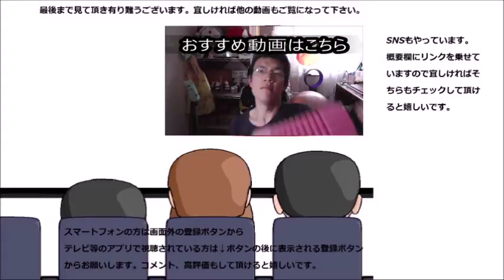ファミリーマート 求肥黒蜜黄粉が一体何者なのか分からない件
ファミリーマート　求肥黒蜜黄粉を食べてみましたが……一体これは何と言ったらいいのでしょうか？